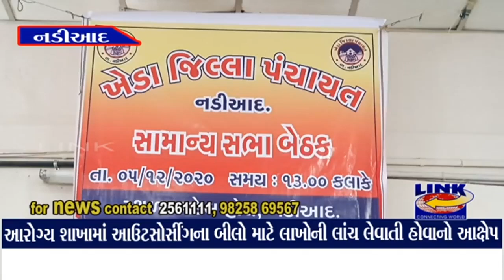નડિયાદ : આરોગ્ય શાખામાં આઉટસોર્સીંગના બીલો માટે લાખોની લાંચ લેવાતી હોવાનો આક્ષેપ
ખેડા જિલ્લા પંચાયત સામાન્ય સભામાં ભાજપના જી.પ.સભ્ય આરોગ્ય સમિતિના પૂર્વ ચેરમેન પ્રવિણસિંહ રાઠોડના આક્ષેપ... આઉટસોર્સીંગના બીલો માટે લાખોની લાંચ લેવાતી હોવાનો આક્ષેપ.